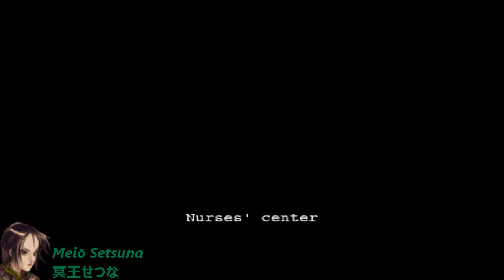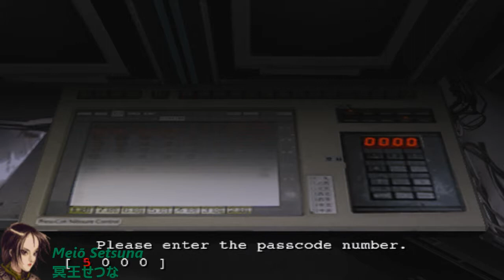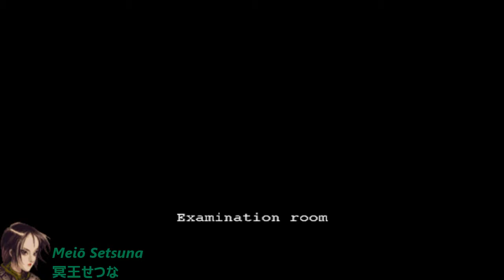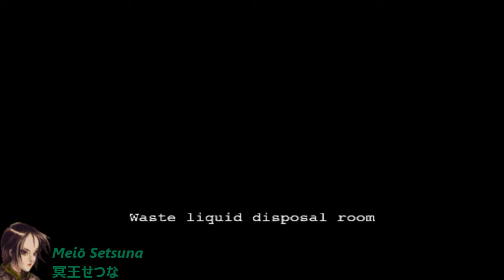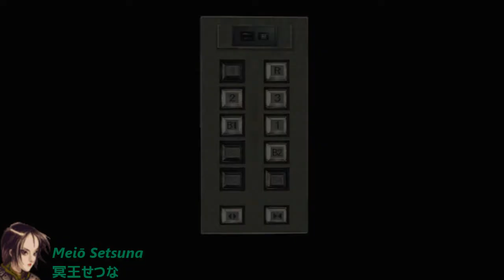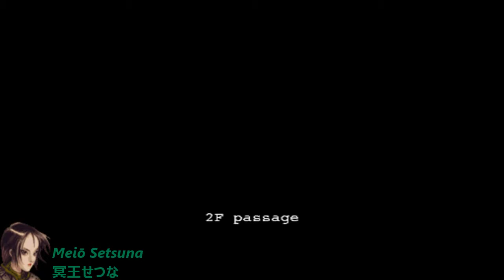Meiō Setsuna - Resident Evil Outbreak - Scenario#8: The Hive - Hard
Complete Scenario # 8 - The Hive - Hard

What the bell. How Jim died. D: I do not understand. =|